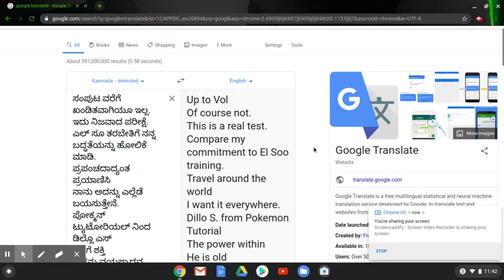Pokemon Theme Song But I Google Translated It 25+ Times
Sooooo I google translated this thing over 25 times and this is what I got. So many random things, imagine if this was a song!